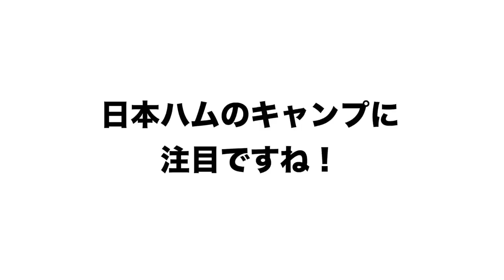【BIGBOSS流‼︎】日本ハム臨時コーチに室伏広治氏・武井壮さん招聘！！高木が正直に思うことを話します【プロ野球ニュース】